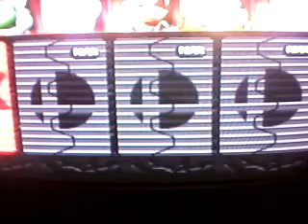lolbros1 plays ssb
Iol mario smash brothers